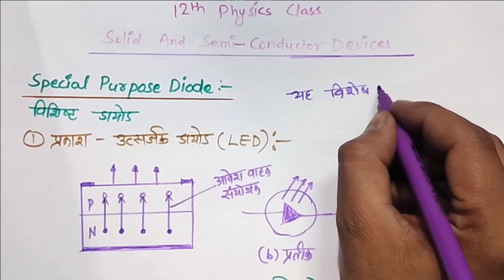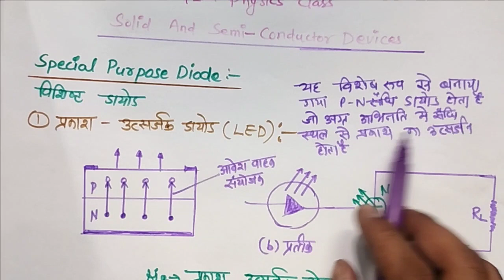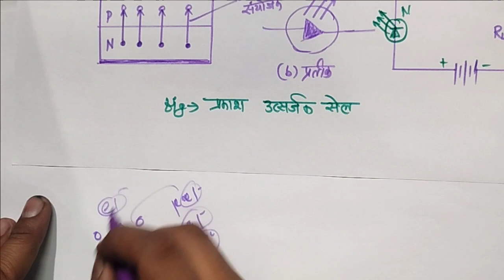Special Purpose Diode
Special Purpose Diode | Solid And Semi Solid Conductor  |  Board 12th Physics